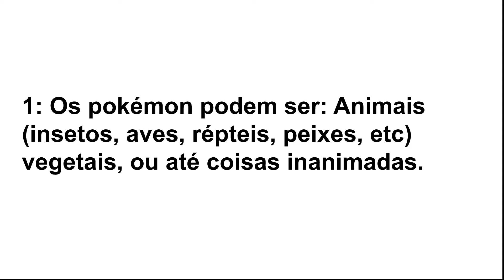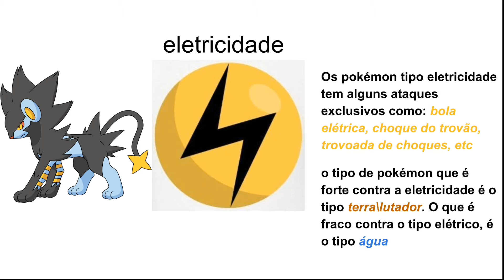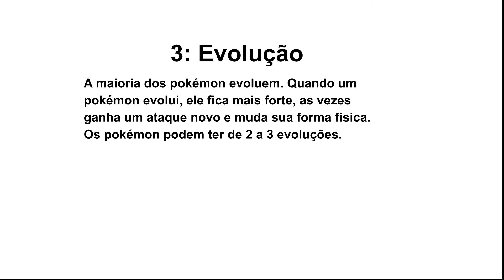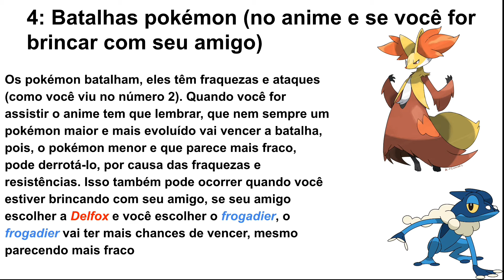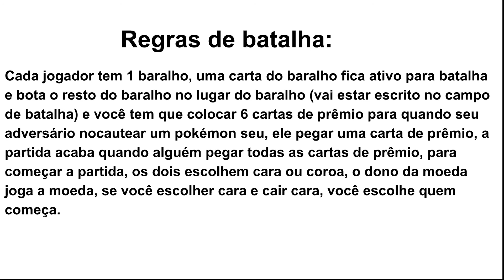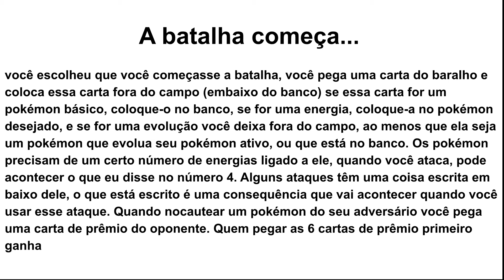Explicação de Pokémon para iniciantes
Nesse vídeo eu mostro basicamente como funciona o mundo Pokémon